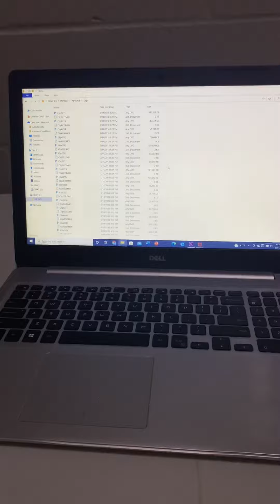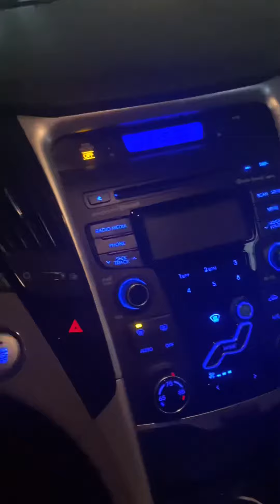UCTV Sports Travel Trip Day in the Life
Take a look at what goes into a travel trip for UCTV members as Richard and Matt travel to Oregon for the women’s basketball game!